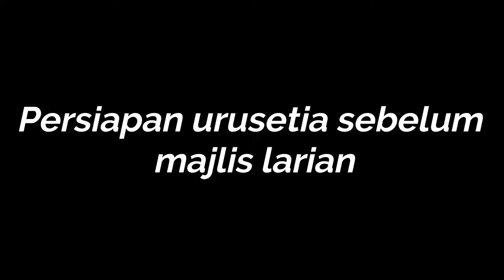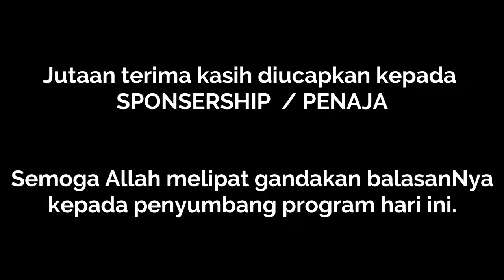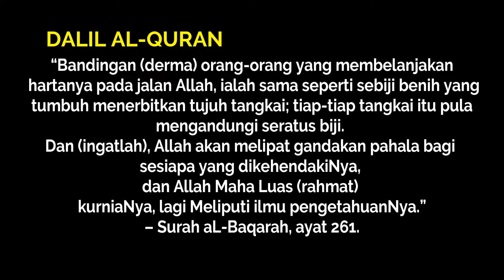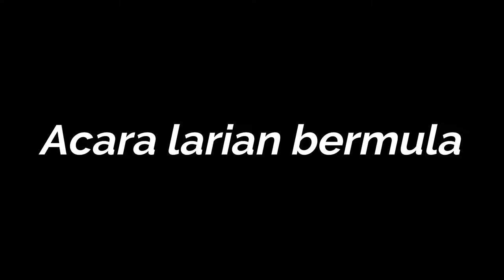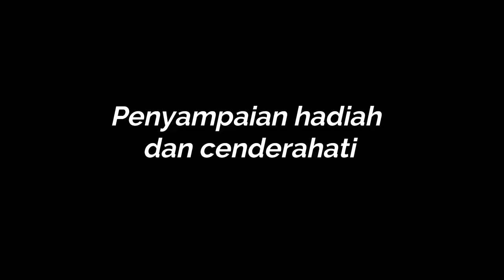Larian Mesra Cuti Sekolah 2.0 km | setia 4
📌 Pada 7 December telah diadakan program Larian mesra cuti sekolah 2.0 km 🏃🏻‍♂🏃🏻‍♀

🗣 Saya sebagai wakil urusetia ingin mengucapkan jutaan terima kasih kepada seluruh penduduk Taman Setia Indah yang telah memeriahkan program ini 🥳

👭🏻👬🏻Semoga ukhwah dan perpaduan yg dibina akan terus kekal sampai bila bila

🎥 Jom tengok aktiviti sepanjang program ini dijalankan